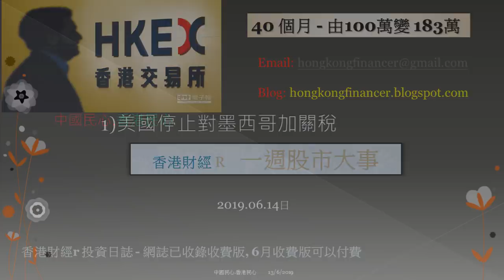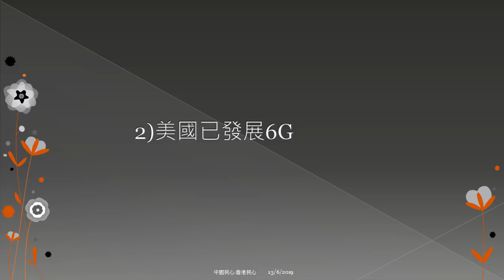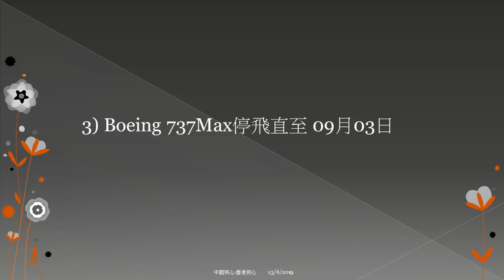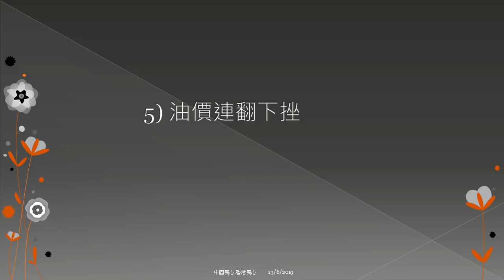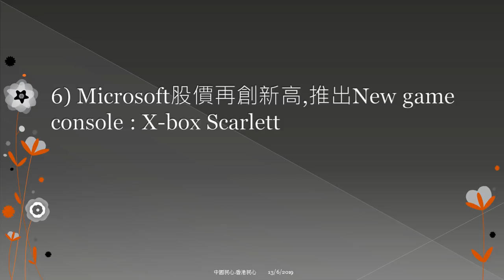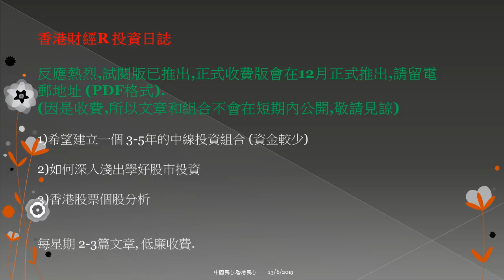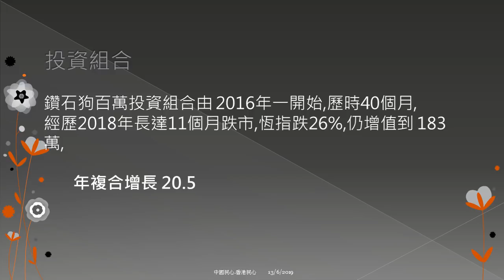香港財經 R一週股市大事 20190614